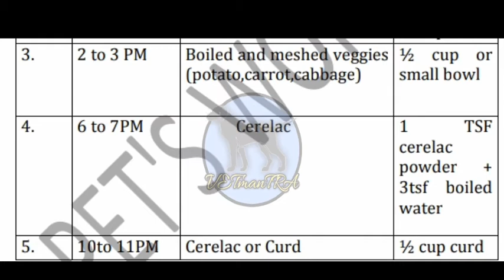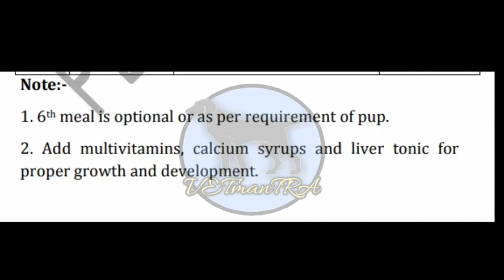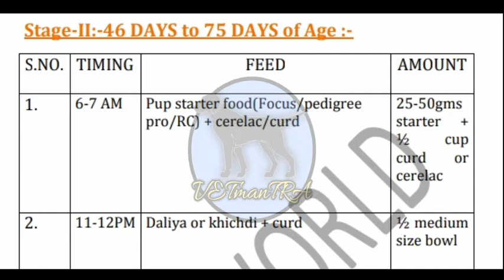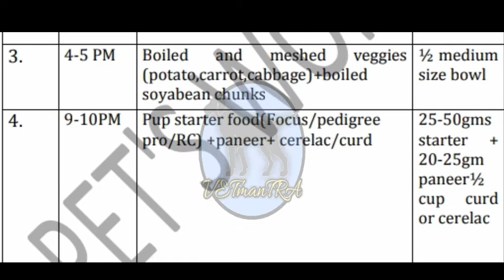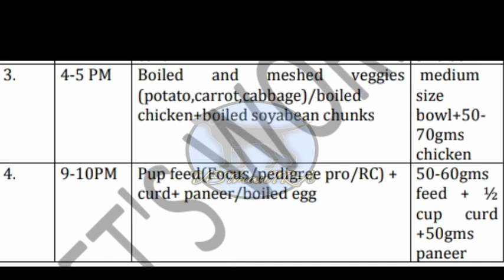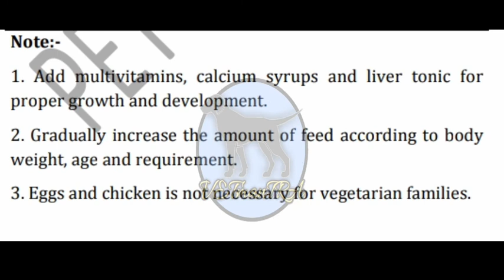DIET PLAN FOR A PUPPY। PUPPY DIET PLAN MANAGEMENT । DOG DIET PLAN । LABRADOR PUPPY DIET PLAN